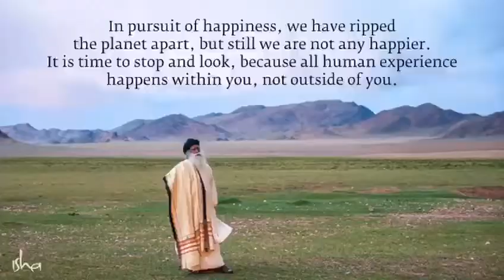Sadhguru on ConsciousPlanet an initiative aims to bring the consciousness of who we are...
Sadhguru - “There is only one problem on this planet – the Human Being – the only source of the ecological crisis the planet faces today."